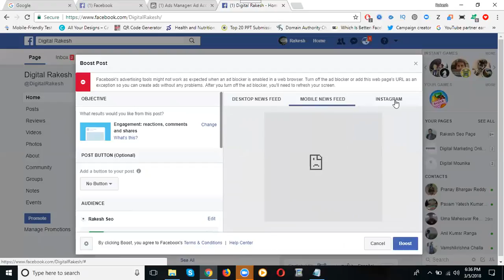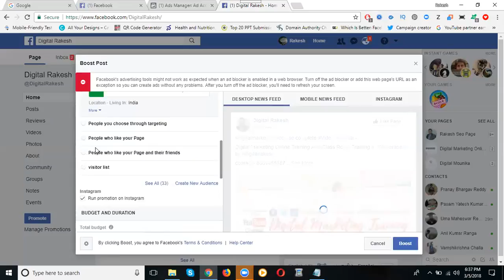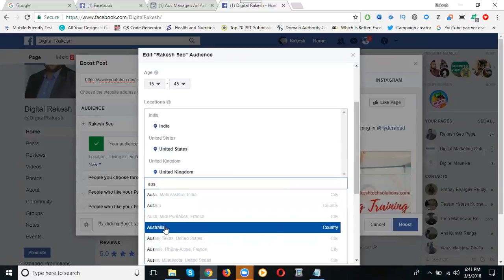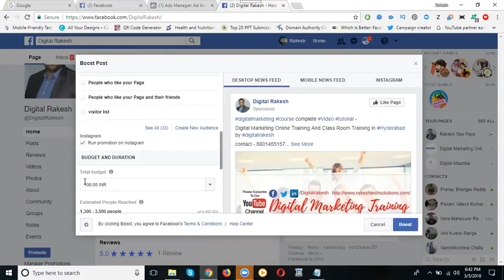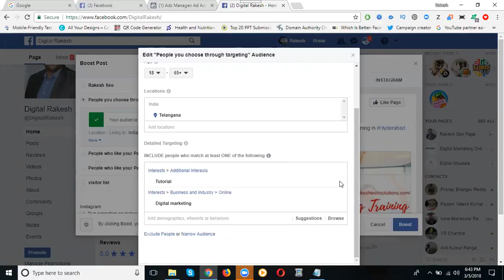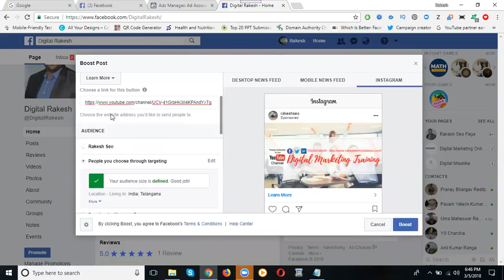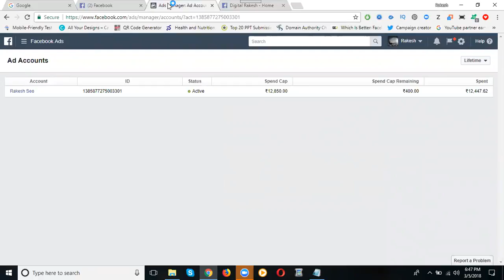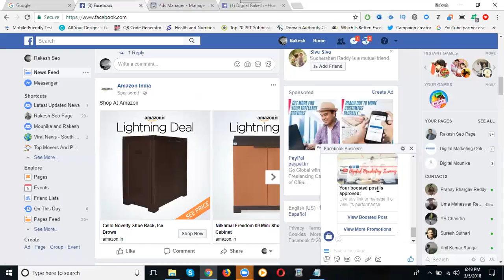How to promote boost post on facebook || Boost a Facebook Post || Rakesh Tech Solutions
learn This Training Video How to promote boost post on facebook BY Digital Rakesh